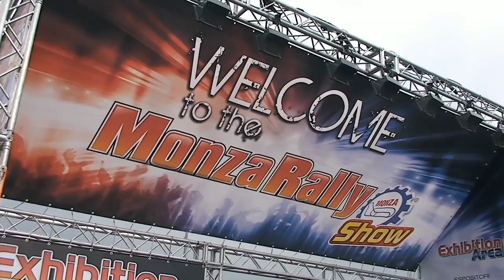Monza Rally Show 2013 - Mix Cameracar e esterni Mella-Rocchi C4 WRC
Monza Rally Show 2013
Mix Cameracar e esterni
Stefano Mella - Silvia Rocchi
Citroen C4 WRC - D-Max Racing
Mix + PS 8 'Monza'
Cameracar by LucaVideo